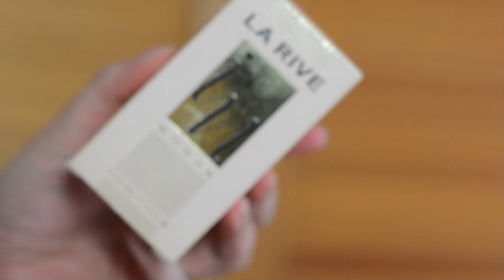Favoriten der letzten Zeit Oktober 2023